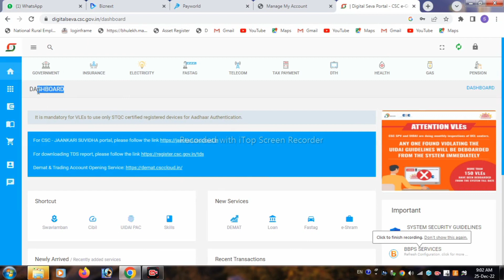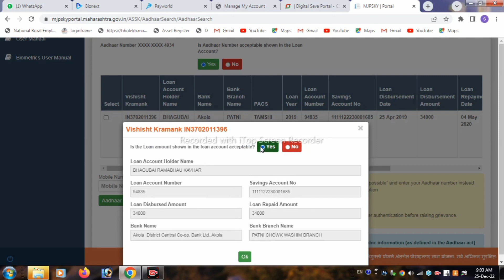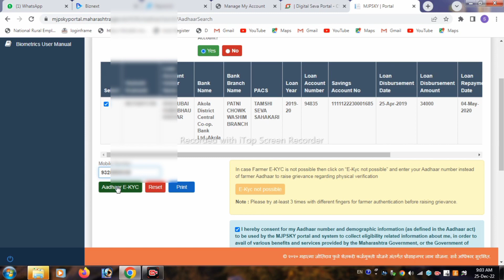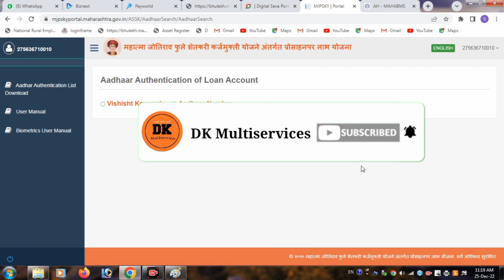महात्मा फुले कर्जमुक्ती केवायसी|महात्मा ज्योतिबा फुले कर्जमुक्ती योजना 2022|50000 anudan kyc online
धन्यवाद